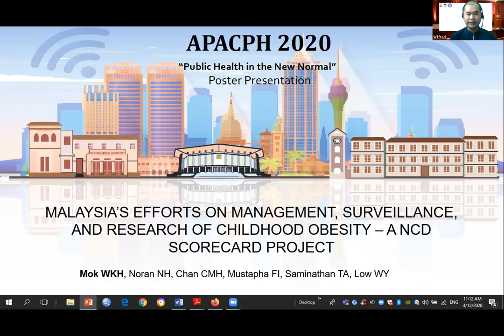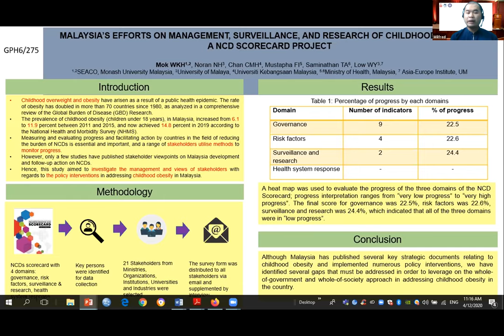APACPH Conference Oral Presentation Wilfred Mok Kok Hoe GPH6 275